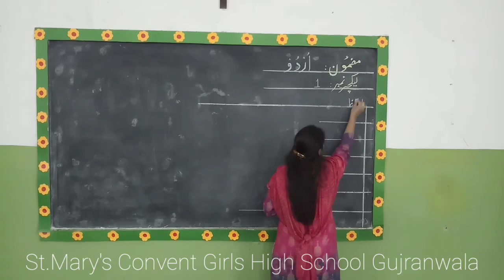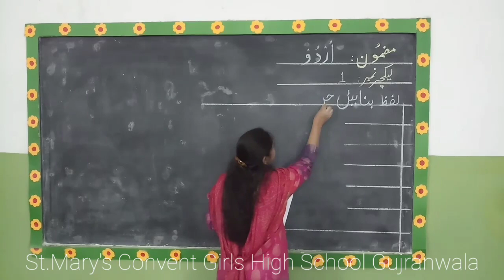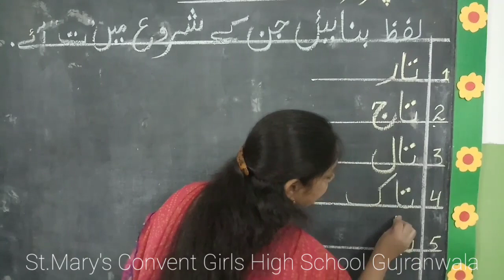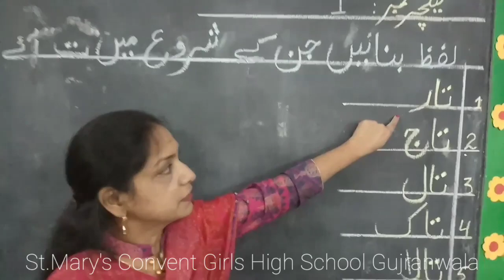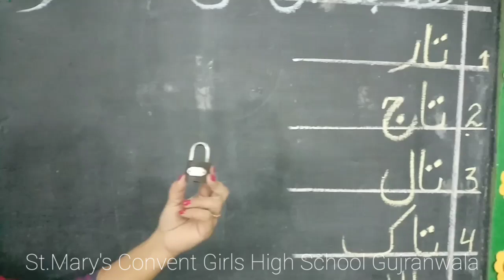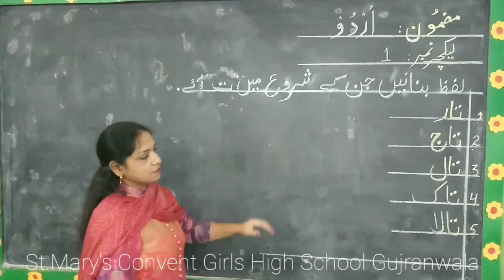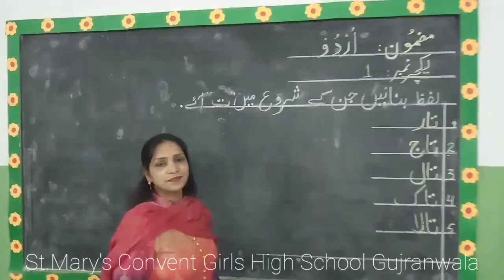Urdu lecture number 1, topic words starting with Urdu Alphabet "Ttay". Class Prep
This is the lecture number 1 of Urdu of winter vacation homework 2020.
Dear students watch video lecture and if you have any question please contact to your class teacher or you can write your question in comments box.
And write your name and class section name in comments box for your attendance.